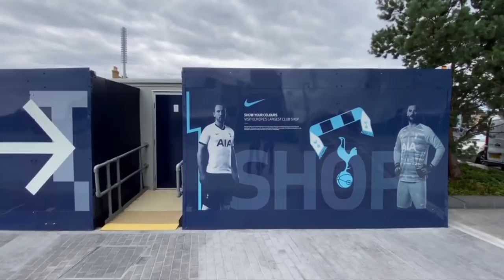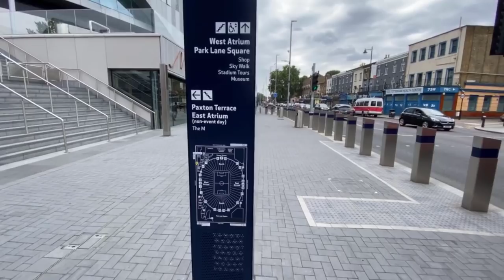Garoonka TOTTENHAM ee LONDON with SolaSports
Barnaamikan 7 Days,7 STADIUMS Plus WEMBLEY waxaan ku booqan doonaa 7da garoon ee ugu caansan wadanka Ingriiska iyo WEMBLEY oo ah garoonka qaranka ENGLAND, Barnaamijkan koowaad waxaan ku falanqeyn doonaa garoonka caanka ah ee Tottenham Hotspur Stadium ee kooxda TOTTENHAM oo ku yaala WAQOOYIGA LONDON.

Drone Footage is a courtsey of Tottenham Hotspur Youtube: